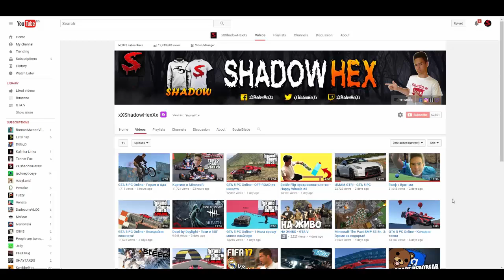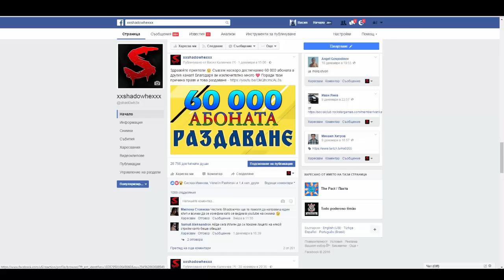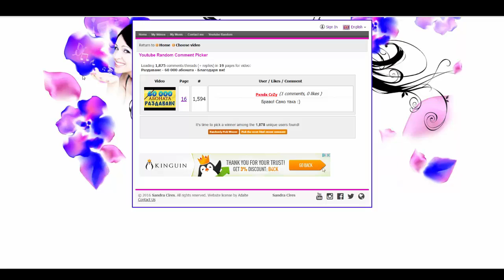Кой ще спечели Fifa 17?